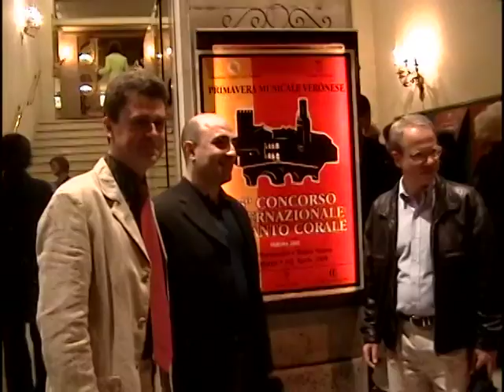St. Aloysius Catholic Church Choir Trip to Italy 2005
St. Aloysius Catholic Church choir from Hickory, NC visited Italy to participate in the 16th International Choir Competition in Verona Italy and received the 3rd prize in the Sacred Music category.

Thank you Allen Finley and Jackson Group Interactive for editing and producing this video for St. Aloysius Choir.